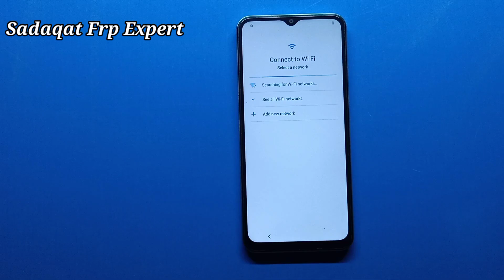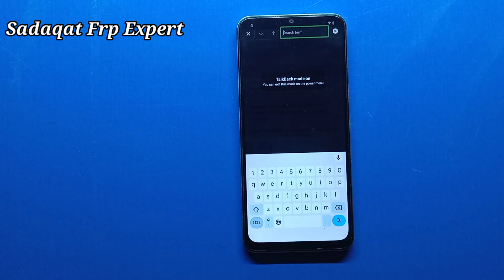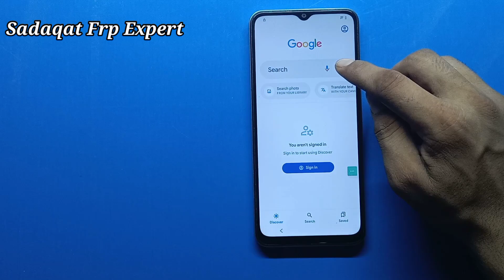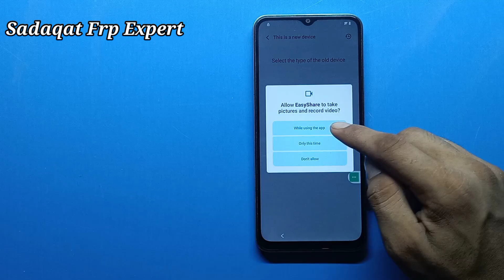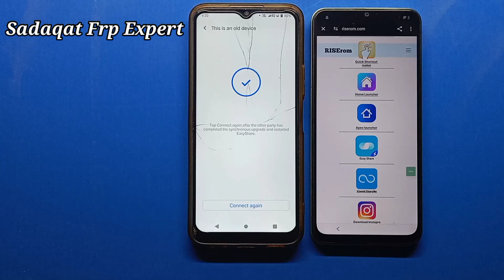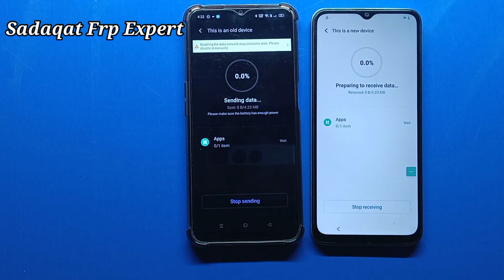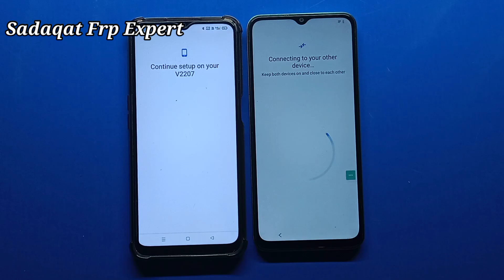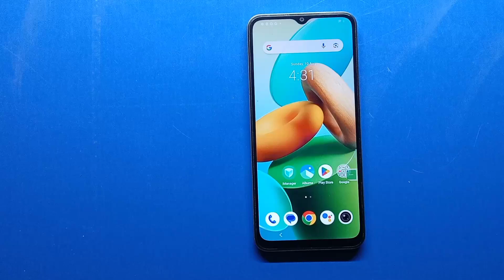Vivo Y22 (V2238) Android 14 Google Frp Bypass | Vivo Y22 Google Account Remove New Method 2025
Vivo Y22 FRP Bypass Remove Without PC

    ʟɪᴋᴇ   |  sᴜʙsᴄʀɪʙᴇ   |  sʜᴀʀᴇ   |  ᴄᴏᴍᴍᴇɴᴛ
●▬▬▬▬▬▬▬ஜ۩۞۩ஜ▬▬▬▬▬▬▬●

Welcome to :Sadaqat Frp Expert

vivo y22 frp bypass android 12 screen lock not working
vivo frp bypass setting not open
VIVO Y22S FRP Bypass Android 13 latest
VIVO Y22S FRP Bypass Android 14 new
VIVO Y22S FRP 2025 new update
VIVO V2206 FRP Unlock Tool
VIVO V2206 FRP without pc

                              ᴛʜᴀɴᴋ ʏᴏᴜ
   ●▬▬▬▬▬▬▬ஜ۩۞۩ஜ▬▬▬▬▬▬▬●